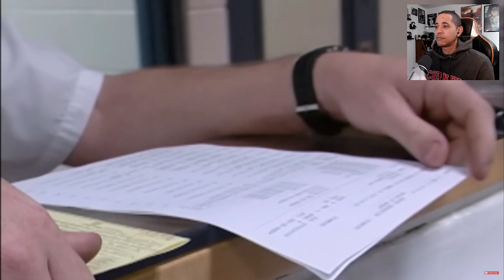Woman Arrested for Impersonating FBI Agent: See Her Meltdown!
$DuaneTV